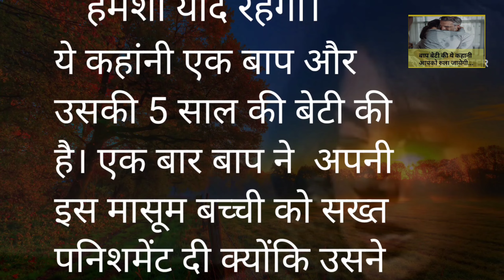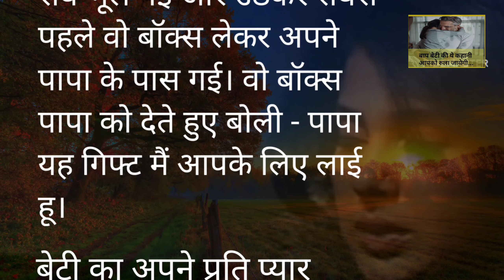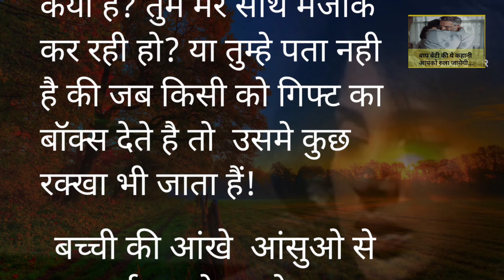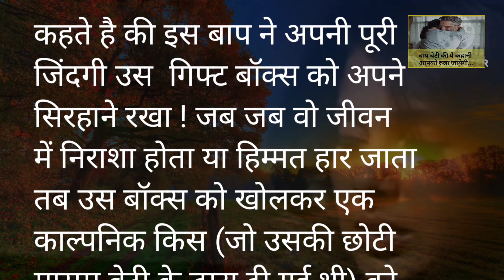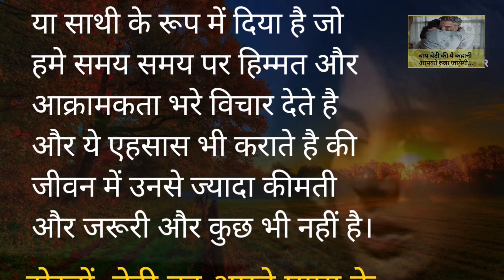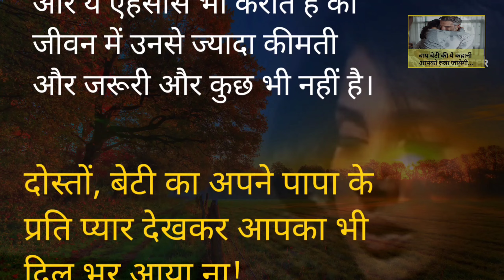बाप बेटी की एक हृदयस्पर्शी कहानी | Baap Beti ki Kahani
bina baap ki beti dukh bhari kahani bhag 4,
bina baap ki beti dukh bhari kahani bhag 3,
bina baap ki beti dukh bhari kahani bhag 2,
bina baap ki beti dukh bhari kahani,
bina maa baap ki beti ki dukh bhari kahani,
bina baap ki beti ki dukh bhari kahani bhag 2,
munshi premchand ki kahani bade baap ki beti,
bin maa baap ki beti dil chhu lene wali kahani,
bina baap ki beti ki dukh bhari kahani bhag 1,
bina baap ki beti dukh bhari kahani bhag 5,
bina baap ki beti ki dukh bhari kahani bhag 5
story,
storytime,
storyline online,
storybots,
story of my life,
story animated,
story for kids,
storybooth,
story recap,
storytime animated,
story book,
story of adidon,
story animated my story animated,
story animals - alan olav walker - topic,
story animated msa,
story animated horror,
story asmr,
story archive in facebook,
story animated show,
story amharic,
story animated love,
story about jesus,
a story told,
a story from north america,
a story to tell,
a story worth telling,
a story about my uncle,
a story for kids,
a storybots christmas,
a story told count of monte cristo,
a story of a boy who felt like an outsider,
a story you won't believe witcher 3,
story books for children,
story book wasafi,
story bots dino songs,
story bee,
story books read aloud,
story bangla,
story bedtime,
story box,
storyboard,
story brandi carlile,
b story back then,
b storybots,
b story back then acoustic,
b story screenwriting,
b story garden รีวิว,
b story 농구,
b story cafe,
b story quantum mechanics,
b story save the cat,
b story game,
story cartoon,
story central,
story continues,
story can love - alan olav walker - topic,
story candyfloss - alan olav walker - topic,
story chasing,
story channel,
story cartoon in hindi,
storycorps,
story circle,
c storybots,
c story for kindergarten,
c storytime,
c story jolly phonics,
cartoon story,
crazy story,
cinderella story,
crazy story 3,
crime story,
cute love story,
story duniya,
story download instagram,
story drawing,
story diary,
story drama,
story dance,
story download,
story driven games,
story doors,
story drafts on instagram,
d storybots,
d storyline elden ring,
dl storytime,
d story book,
d story jolly phonics,
d story of somaiya,
d story off d road,
s story phonics,
story english,
story explain,
story event horizon - alan olav walker - topic,
story enye contact - alan olav walker - topic,
story elements,
story elements for kids,
story elements song,
story editing instagram,
e storybots,
e story books in english,
e storytime,
e story jolly phonics,
e story book,
e story animated,
e storya,
e story movie,
é story sorrindo,
ee story phonics,
story for kids in english,
story from north america,
story for toddlers in english,
story for sleep,
story fairy tales,
story for kids in hindi,
story for kindergarten,
story for kids to sleep,
story for kids in english with moral,
story for baby,
f storybots,
f story sad,
f storytime,
f story jolly phonics,
fb story song,
f story nazelto,
f story y3aso,
f story tatmaryal,
f story books,
g story phonics,
story games,
story ghost,
story